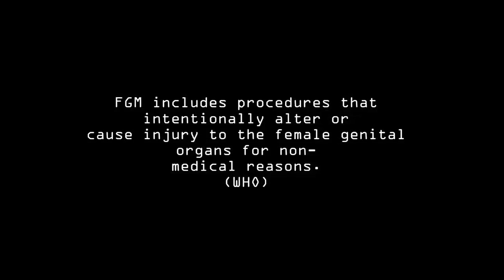IFMSA SCORA Africa join against Female Genital Mutilation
Check out our IFMSA SCORA African region joining their voices against Female Genital Mutilation, by explaining the complications that come with this practice.